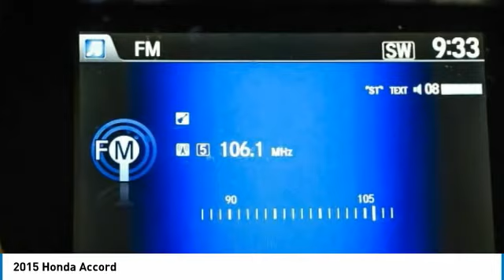2015 Honda Accord San Francisco CA P4584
2015 Honda Accord  - Stock#: P4584 - VIN#: 1HGCR2F84FA216742

Check out this 2015 Honda Accord.   CARFAX One-Owner. Contact the dealership today.